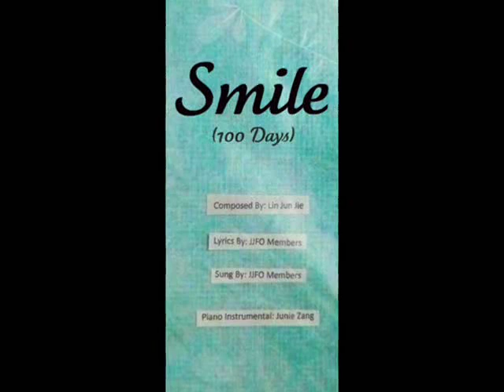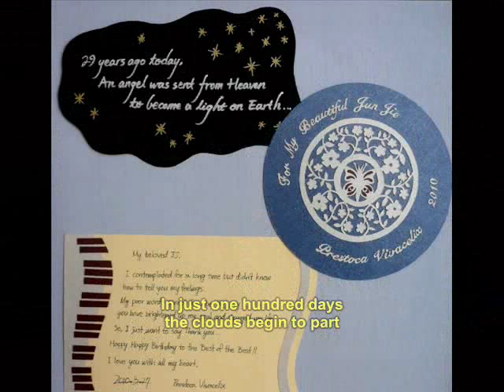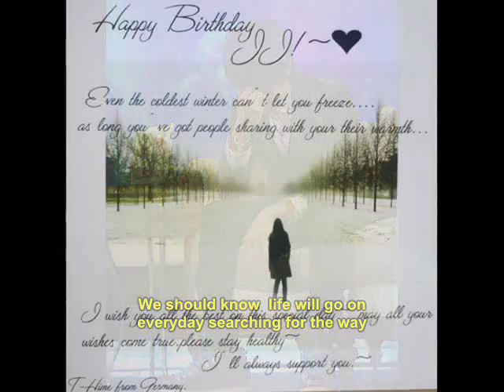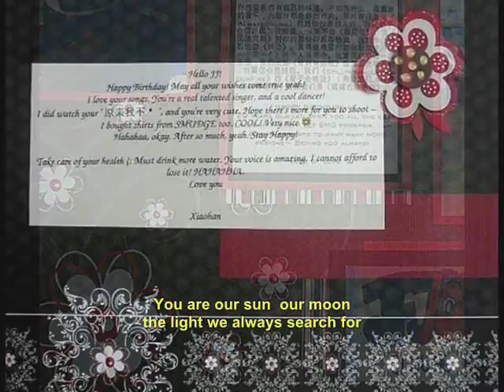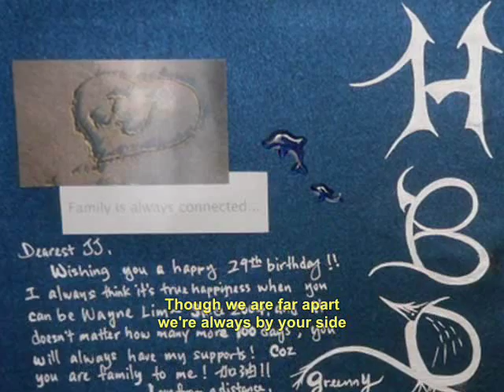JJ LIN 林俊傑 BIRTHDAY 2010 DEDICATION BY JJFO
JJ Federation Overseas (JJFO), JMs from the world have gathered and made this dedication to our beloved JJ, wishing you a happy 29th birthday! Greatest wishes from all of us!

And thx to everyone who contributed that made this possible! You are the best! :)

PS: JJ, if you haven't seen our scrapbook yet, please ask th...e tw ob staff, rae handed it to one of them, thx! :) The scrapbook pages and singings were sent from different continents to the US, and put together and arranged in the US, then sent to TW...hope you like it! :) you can also see them at JJFO website.

SONG DEDICATION :

SMILE (100 DAYS)

COMPOSED BY JJ LIN
LYRICSS BY JJFO MEMBERS
PIANO INSTRUMENTALS BY JUNIE ZANG
MIXED AND EDITED BY DULCY AND GREENNY

Stars lighting up the dark night
warming our hearts up, just like when you are in sight

wind blowing through the cold air
clearing our sorrows, like when you show your care

we believe, somethings will stay, even though time will fly away
that is our love, it will grow up and wait to see you

*In just one hundred days, the clouds begin to part
You are our sun, our moon, the light we always search for
We'll show you one thousand ways, you've breached into our hearts~
Though we are far apart, we're always by your side

rain pouring down from the sky
pulling our heart strings, can't bear to see you cry

We should know, life will go on, everyday searching for the way
One thing remains, it will not change, no matter where we may go

Repeat *

when you have troubles just come,
we'll be here waiting, and we'll help you to find your strength
you've got us don't be afraid
and we will stay with you, hold your hand, fight with you 'til the end~ wooh yea

Repeat *